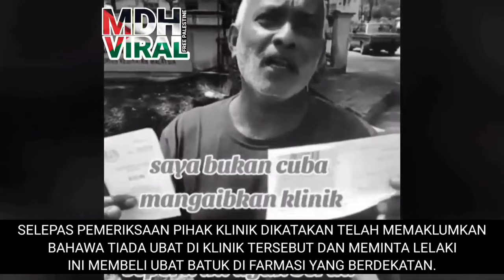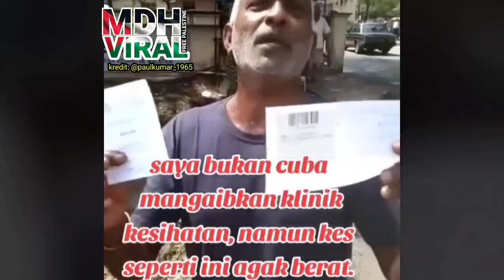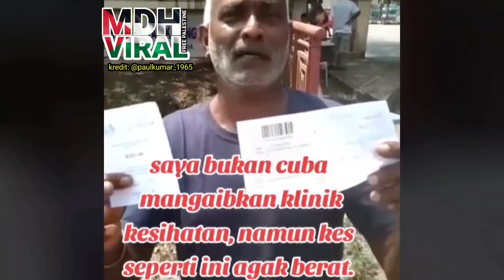KALAU NAK UBAT KENA BELI SENDIRI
KALAU NAK UBAT KENA BELI SENDIRI memaparkan seorang lelaki yang mempertikaikan tindakan sebuah klinik yang dikatakan telah meminta pesakit untuk membeli sendiri ubat batuk di farmasi berdekatan. menurut kakitangan klinik, ubat tersebut tiada di klinik dan tidak dapat dipastikan samada terputus bekalan ataupun tiada peruntukan kewangan.